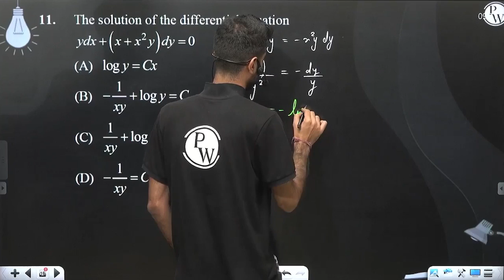The solution of the differential equation&nbsp;ydx+x+x2ydy=0....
The solution of the differential equation&nbsp;ydx+x+x2ydy=0 📲PW App